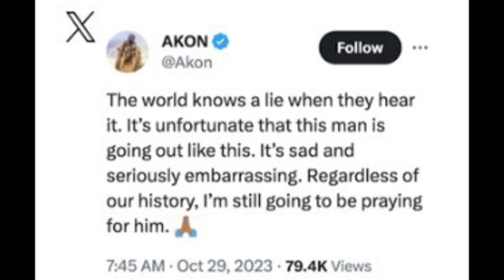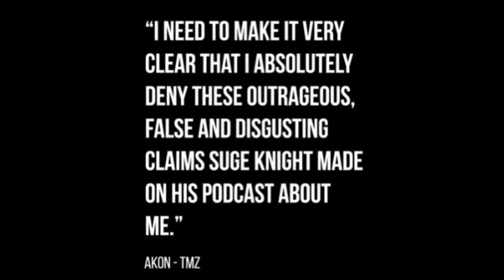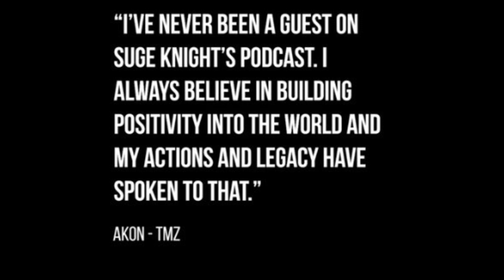Akon responds to Suge Knight’s shocking claims! 🤯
Suge knight comments to Akon on his podcast gets a reaction from the singer.